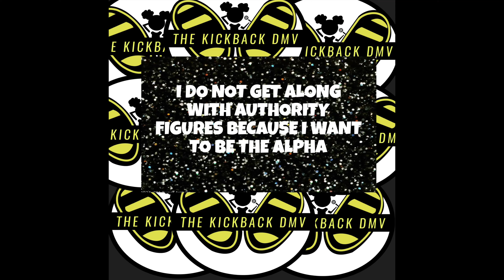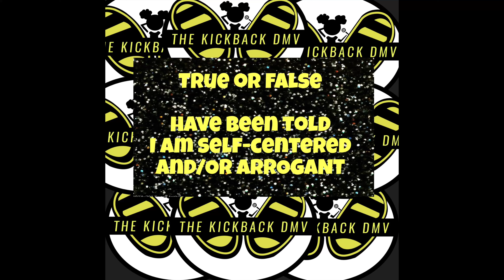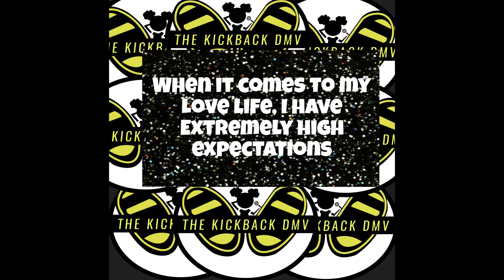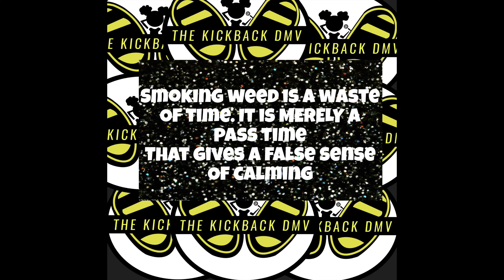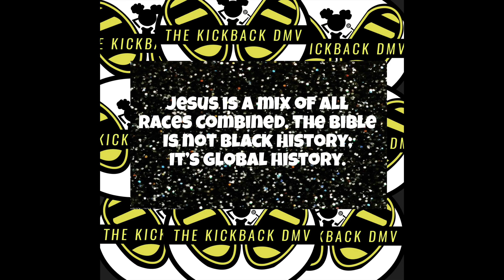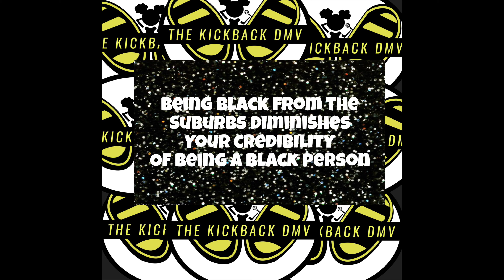D-SUUPPA INTERVIEW | THE KICKBACK DMV